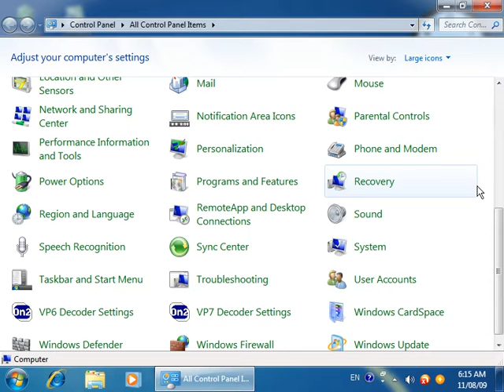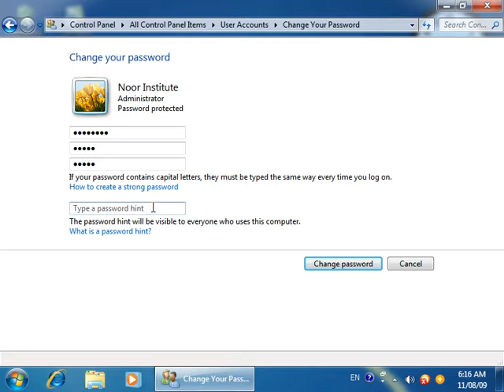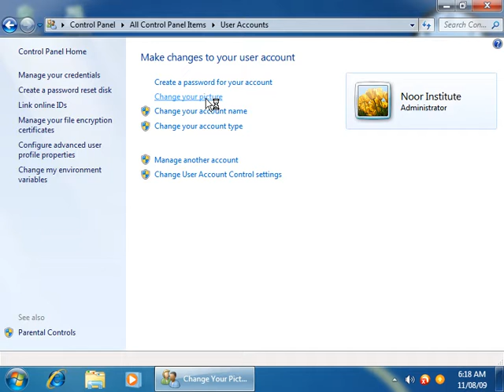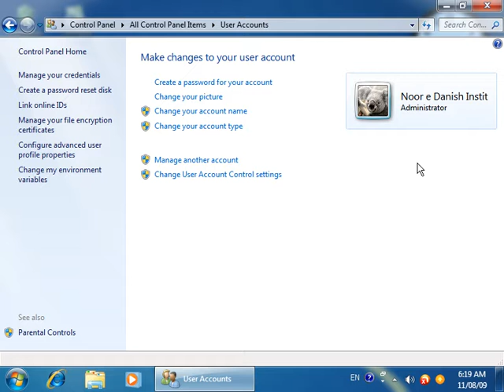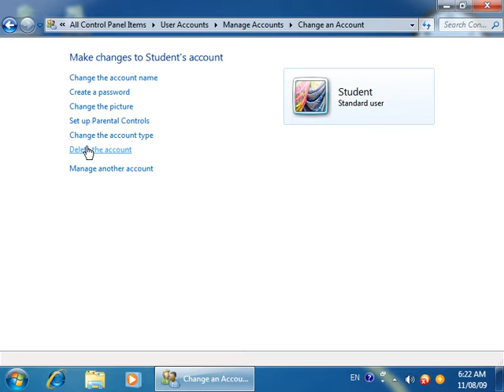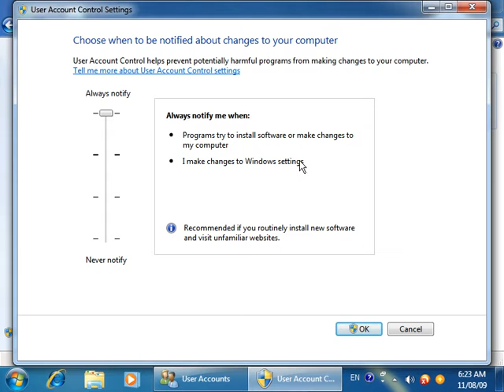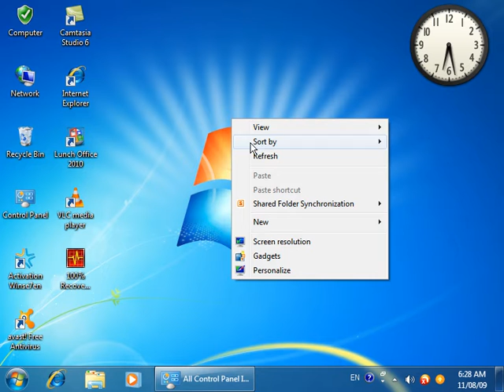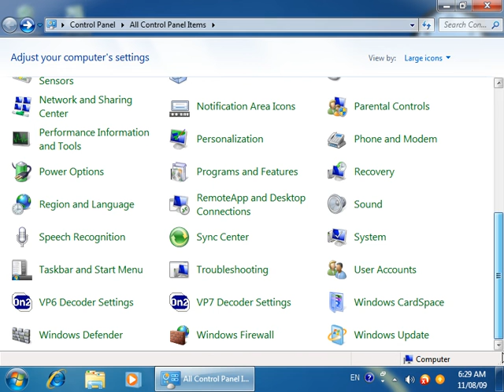20 User Acount